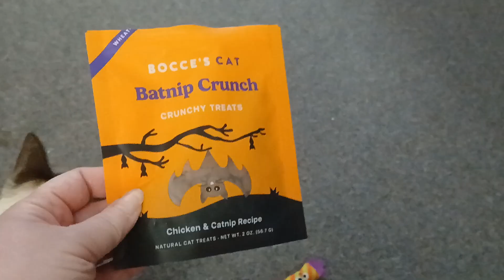Kilala's Trick or Treats